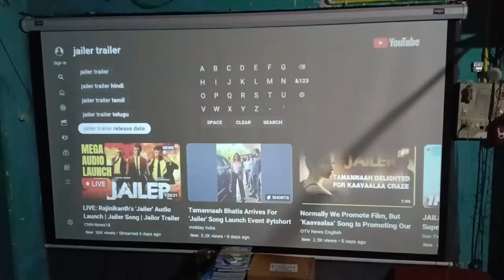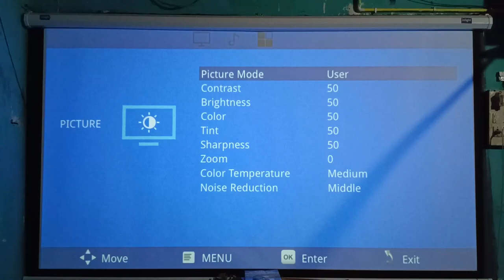Wzatco Yuva Plus FHD Projector Review !! Best Full HD Projector Under 10,000/- Rs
Watch Other Wzatco Projector Review Videos:-